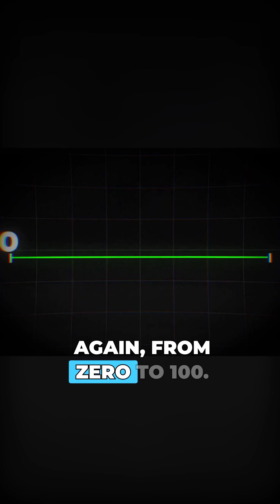How AI Like ChatGPT Actually Works!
Ever wondered how ChatGPT seems to know everything? 🤔 From pre-training to fine-tuning and reinforcement learning, we’re breaking down the AI magic. Inspired by AI legend Andrej Karpathy, this video takes you from zero to 100 on how LLMs really work! 🚀